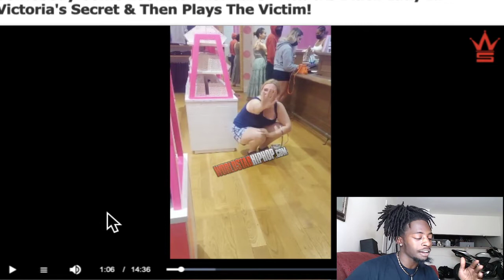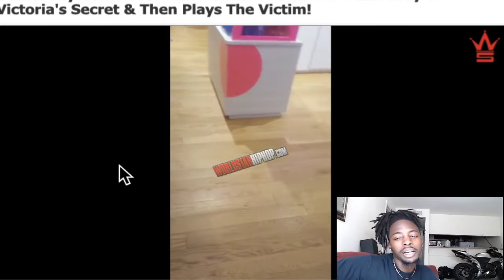Karen Harasses Black Woman At Victoria Secret - REACTION